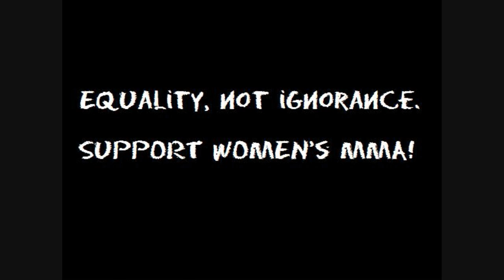Sarah Kaufman Highlight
Highlight of Sarah Kaufman, female mixed martial artist